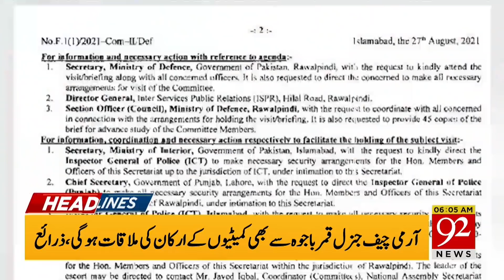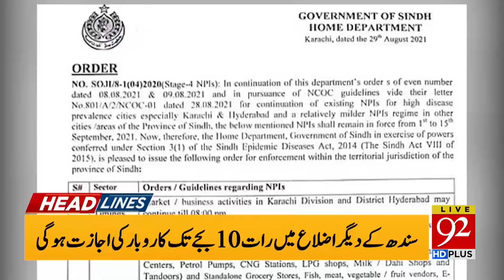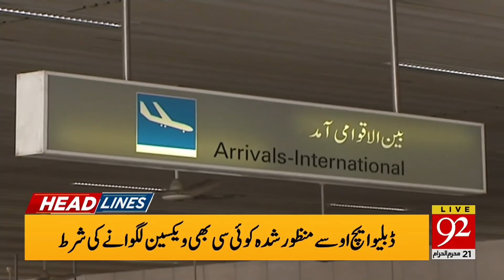All Type of Visas Open | Headlines | 06:00 AM | 30 August 2021 | 92NewsHD